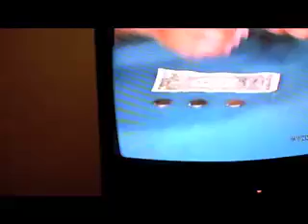Chicago Day 4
New York University Tisch School of Arts audition today!